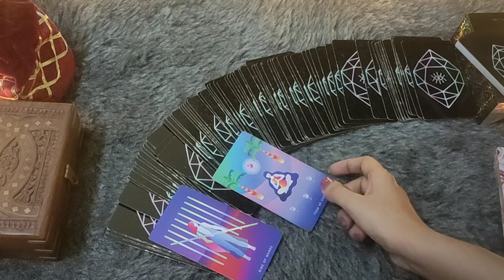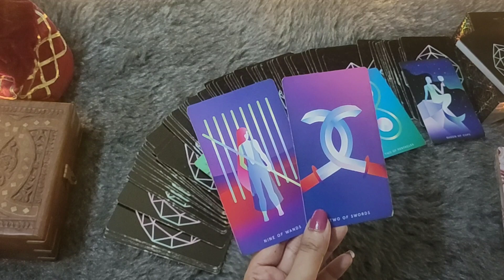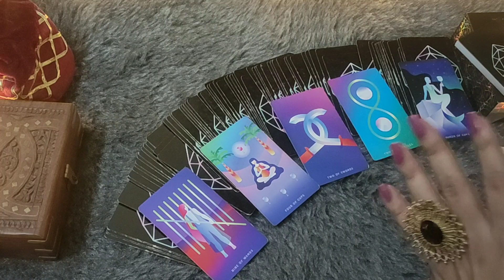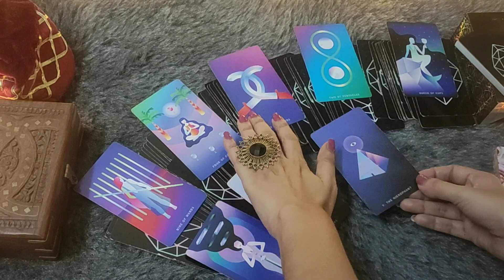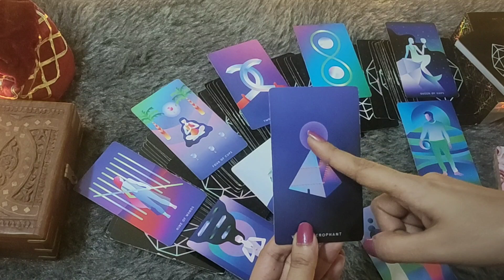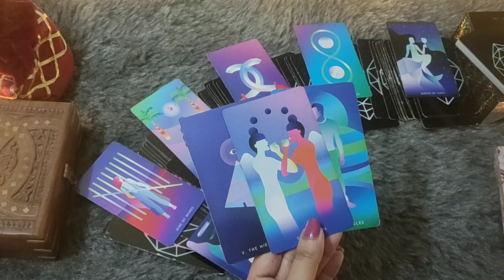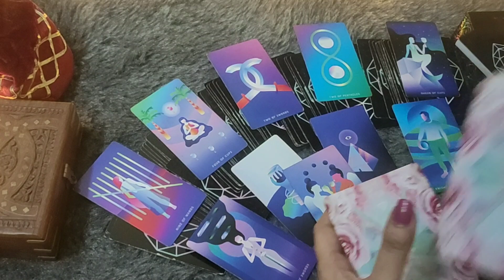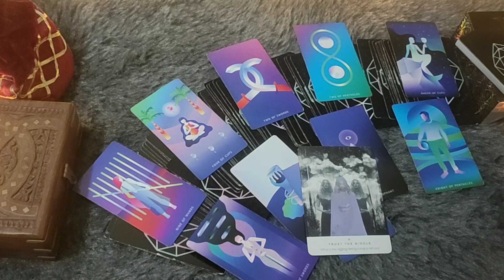PISCES♓/MEEN RASHI-"UNKI CURRENT FEELINGS AAPKE LIYE "JULY LOVE READING